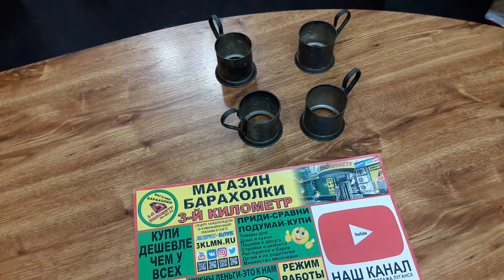Подстаканники-антиквариат-барахолка-распродажа-луганск-магазин-барахолки-третий-километр-Ленина-130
Подстаканник "Тройка". СССР, Мстера, 60-е годы . Диаметр основания 8 см. Высота 6,8 см. На основании АМ МСТЕРА "1 сорт". Сохранность хорошая. На подстаканнике изображен сюжет "Зимней Тройки"

Если у Вас есть канал на YouTube и нужна взаимовыгодная раскрутка канала по Луганску, сообщите нам в ВК
Магазин барахолки "Третий километр" город Луганск ул. Ленина130 режим работы с 9. до 16. без перерыва, выходной понедельник, для предложений моб.: 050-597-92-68, 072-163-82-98